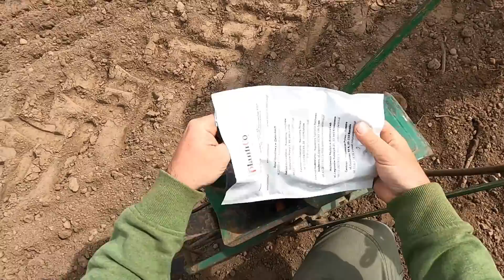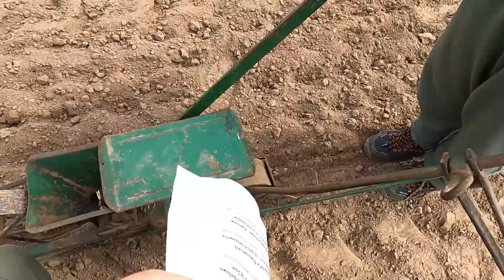Siejemy ogórka - walec znowu w akcji